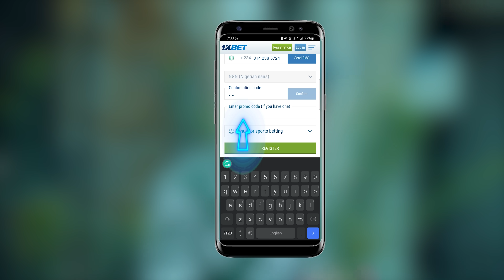AJAH BOYS 1 By OGB Recent cultists boy